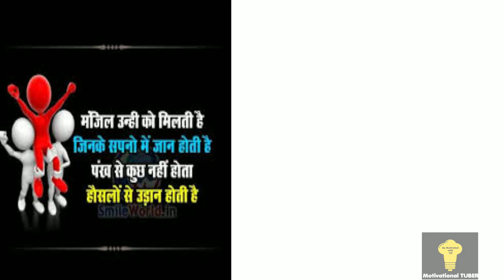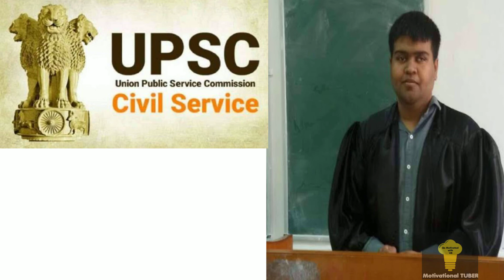Success Story of K Lalith IAS I Inspirational Success Story of Blind IAS K.Lalith I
Success Story Of IAS K Lalith: मंजिल उन्हीं को मिलती है जिनके सपनों में जान होती है, पंखों से कुछ नहीं होता हौसलों से उड़ान होती है. कुछ ऐसी ही मिसाल पेश करते हैं हमारे आज के आईएएस ललित. देख न पाने के बावजूद ललित ने पीएच श्रेणी में साल 2018 में यूपीएससी सीएसई परीक्षा पास की और साल 2019 बैच के आईएएस बने. जुझारू प्रवृत्ति के ललित इस सफलता का पूरा श्रेय अपने माता-पिता और उन राइटर्स को देते हैं जो बचपन से उनके लिए स्क्राइब बने यानी वे जो उनके लिए पेपर लिखते थे. यूं तो ललित का पूरा जीवन ही संघर्ष भरा है क्योंकि वे शरीर के एक बहुत महत्वपूर्ण अंग आंखों के बिना जिंदगी गुजार रहे हैं, देख न पाने के कारण ललित को जो स्कूल कभी दाखिला देने से मना करते थे, आज वही उनकी बाट जोहते फिरते हैं. आज जानते हैं साल 2019 बैच के IAS के ललित की संघर्ष की कहानी:

हमारे फेसबुक पेज को लाइक करने के लिए क्लिक करें।
हमारे इंस्टाग्राम अकाउंट को लाइक करने के लिए क्लिक करे।

JAI HIND